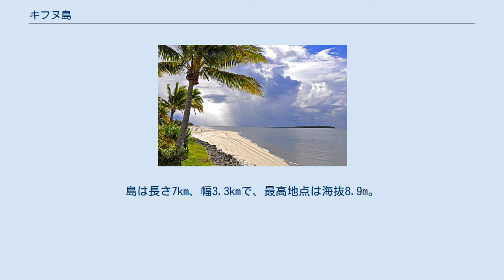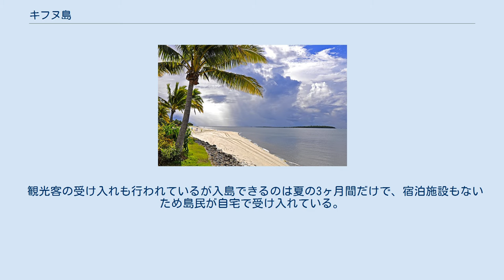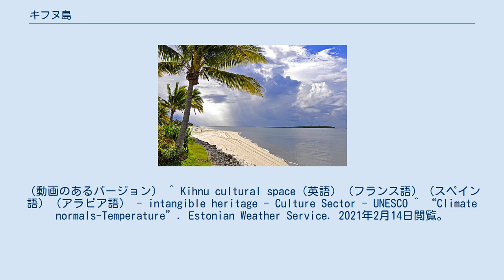キフヌ島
キフヌ島はバルト海のリガ湾にある島。
エストニア領。
表現のゆれでキヒヌ島、キーヌ島とも。
 面積16,4 km2で、リガ湾内では最大、エストニアの島では7番目に大きい。
島は長さ7km、幅3.3kmで、最高地点は海抜8.9m。
 ペルヌ県に属し、周辺の島と共にキフヌ村を構成。
面積16.8 km²で、エストニア内で小さな自治体の一つである。
 登録されている島民は2021年時点で686人だか、実際には300人ほどしか居住していない。
 島へはパルヌからの空路（15分）や、パルヌ（3時間）およびマニライド島（1時間）からのフェリーがある。
冬季、海が凍っている時期は氷上を自動車で島まで行くことも出来る。
 キフヌの伝統的な女性のスカート、クルトは赤地に様々な色の縦縞が特徴的である。
また、伝統的な上着や手袋も有名である。
 漁を行う男性たちは、数週間、時には数か月も島を離れ出かけたままになることがあり、陸の仕事は女性だけで行う伝統があった。
 キヒヌの伝統的な言語はスウェーデン語の影響を強く受けている。
 準備に長い時間がかかる祝祭行事があり、中には紀元前から続くとされる祭りもある。
 キヒヌの伝統的な暮らしはユネスコによって2003年11月7日に人類の口承及び無形遺産の傑作(無形文化遺産の前身)に採択された。
 EUがアザラシとウを保護対象としてから、エストニアの領海では生息数が増加し餌となる魚が食べ尽くされるようになり、島民は漁労だけでは生計を立てることが難しくなった。
このため漁師の多くは北欧など他国の建設現場で働くために島を出て行くことになり、残った島民も畜産と農業で生活している。
また陸の仕事も男性が担うようになり、ユネスコに採択された伝統的な暮らしは廃れつつある。
 観光客の受け入れも行われているが入島できるのは夏の3ヶ月間だけで、宿泊施設もないため島民が自宅で受け入れている。
 ^ a b キヒヌ島の伝統的工芸技術と民族衣装 | Visit Kihnu - Estonian island ^ a b 「世界一スカートを愛する島　エストニア・キヒヌ島」地球イチバン | 番組表検索結果詳細 | NHKクロニクル（2015年02月19日(木)放送） ^ 『キーヌ島』 - コトバンク ^ a b c d e f g 「昔のままの生活が残る「女性の島」 伝統文化存続の危機 エストニア」『AFPBB News』、2020年5月10日。
2020年5月10日閲覧。
（動画のあるバージョン） ^ Kihnu cultural space（英語）（フランス語）（スペイン語）（アラビア語） - intangible heritage - Culture Sector - UNESCO ^ “Climate normals-Temperature”. Estonian Weather Service. 2021年2月14日閲覧。
 ^ “Climate normals-Precipitation”. Estonian Weather Service. 2021年2月14日閲覧。
 ^ “Climate normals-Humidity”. Estonian Weather Service. 2021年2月14日閲覧。
 ^ “Kliimanormid-Sademed, õhuniiskus” (エストニア語). Estonian Weather Service. 2021年2月14日閲覧。
 ^ “Rekordid” (エストニア語). Estonian Weather Service. 2021年3月19日閲覧。